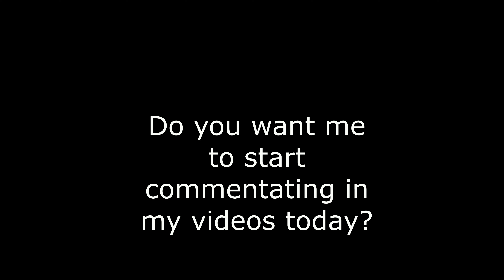MEGA TONES 43317 & 43367 Depart York On 30th December 2018